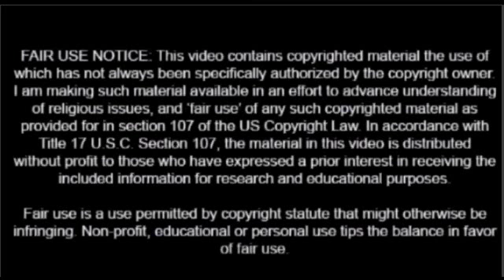EL ROSTRO DEL MAL EN UNA ILUSTRACIÓN DE LA WATCHTOWER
Cosas que no parecen ser pareidolias, ¿o sí?